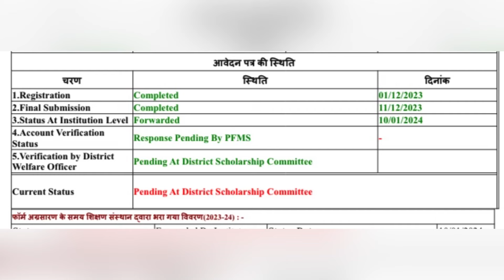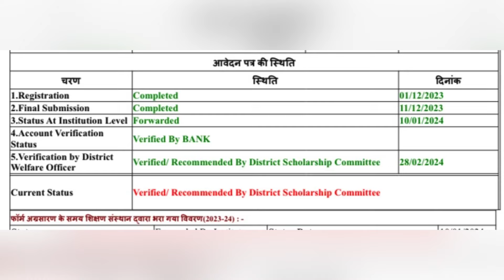UP Scholarship update | UP Scholarship status | up scholarship latest news today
up scholarship deled
up scholarship
up scholarship deled
up scholarship
up scholarship 2023-24 apply scholarship form online 2023
scholarship HiFi study
scholarship status up scholarship update up scholarship status scholarship status HiFi study
up scholarship correction kaise kare up scholarship current status 2023-24
up scholarship 2023-24 correction kaise kare up scholarship form kaise bhare 2023-24
up scholarship 2023-24 apply scholarship form online 2023 HiFi study
ba ka scholarship form kaise bhare bsc scholarship form online 2023 ma ka scholarship form kaise bhare iti scholarship form kaise bhare polytechnic scholarship form kaise bhare up scholarship scholarship
up scholarship renewal form kaise bhare scholarship form online 2023 up scholarship 2023-24 apply up scholarship latest news today up scholarship form kaise bhare
2023-24
up scholarship status 2022-23 up scholarship renewal form kaise bhare 2023-24
up scholarship pci problem up scholarship latest news up scholarship correction date
2022-23
up scholarship last date 2023 24 up scholarship 2023-24 apply
up scholarship